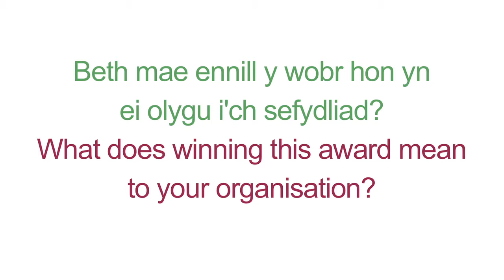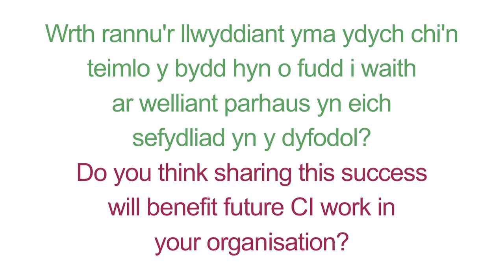AWCIC 2017 Public Value Category Winner - A Smarter Anglesey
We filmed this short interview with Anglesey County Council following their success in the Public Value category of the 2017 AWCIC Awards.